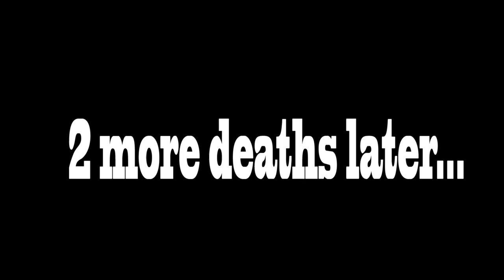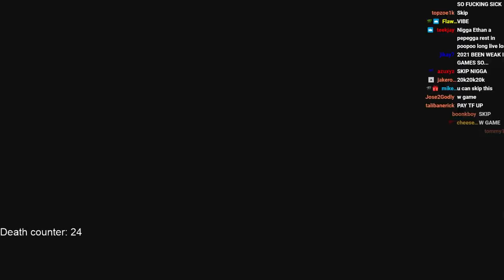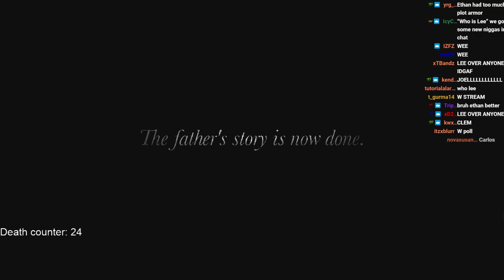THE FINALE! Game of the Year! Resident Evil Village *HardCore*